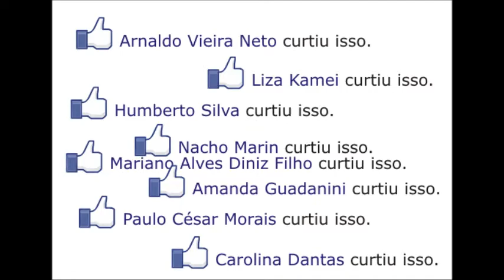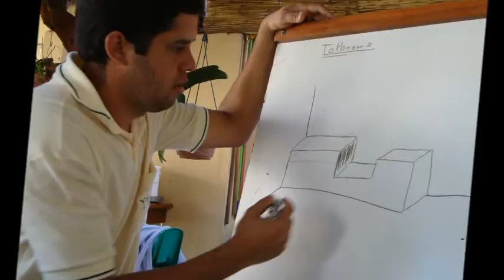VI Workshop - Bonsai Morro Velho.wmv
Local: Sede da Bonsai Morro Velho. Belo Horizonte, MG
Data: 29 e 30 de Outubro de 2011
Horário: 9:00 às 19:00 horas
PARTICIPAÇÃO ESPECIAL: OSAMU HIDAKA
Vagas Limitadas!